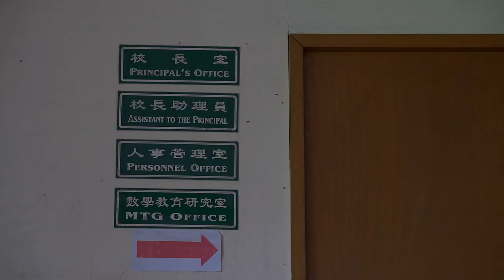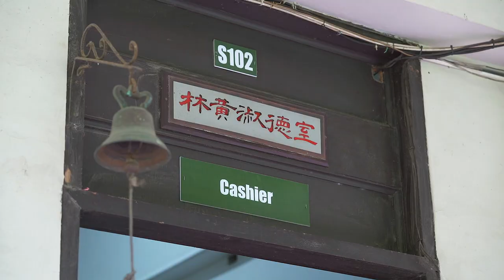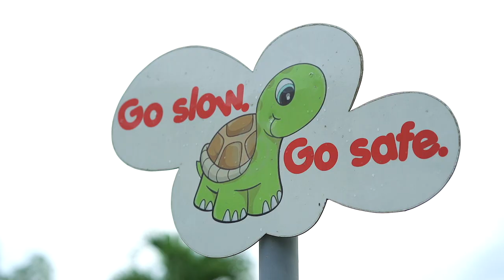God With Us - Trinity Christian School S.Y. 2020-2021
Shot and Edited by: SKT Digital